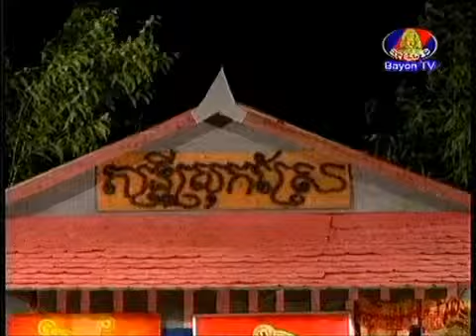អាយ៉ៃព្រំម៉ាញ​-Ayai prum manh part 1